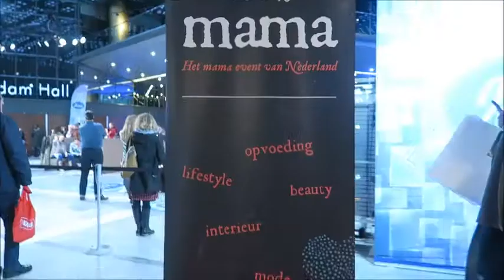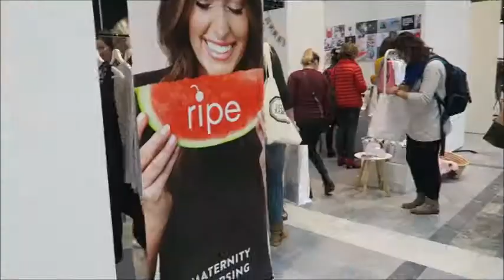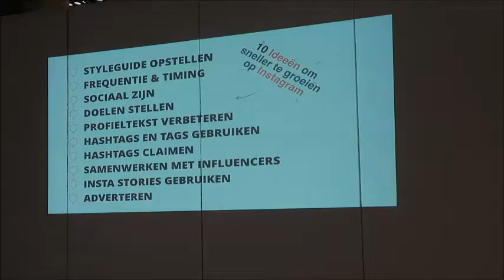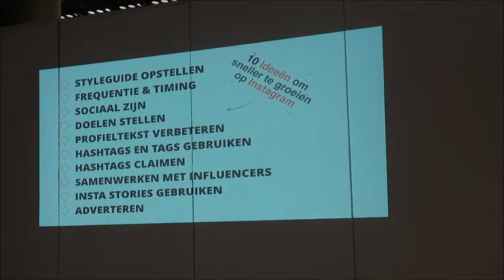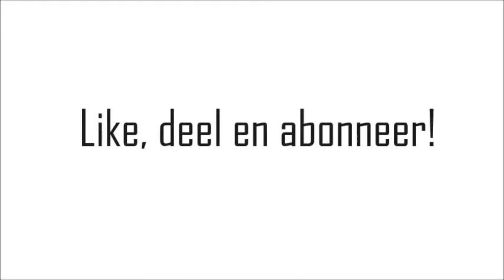Vlog 100% mama event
Hallo! Afgelopen weekend bezocht ik 100% mama event in Rotterdam.  Heel veel mooie (nieuwe) brands gezien en super leuke mensen ontmoet! Bekijk mijn vlog om een indruk te krijgen. Liefs, Bouchra

P.s. Bedankt 100% mama event en de mooie brands!